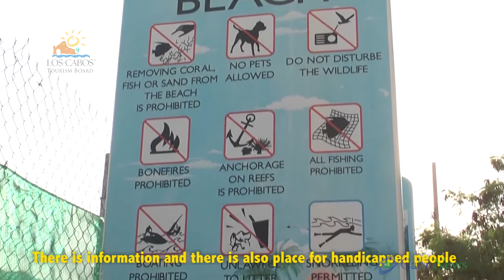blueflag con logos